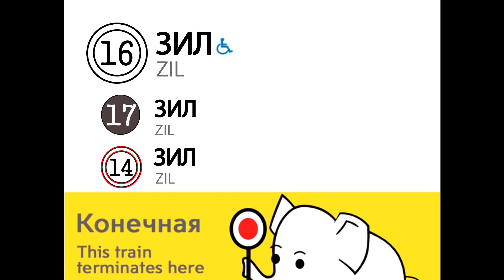Ненастоящий информатор Троицкой линии Московского метро 2026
Представляю вам информатор полной троицкой линии московского метро озвученный мной. Этот информатор ненастоящий и он не используется и не будет использоватся в московском метро. Поэтому не путайте это с настоящим.